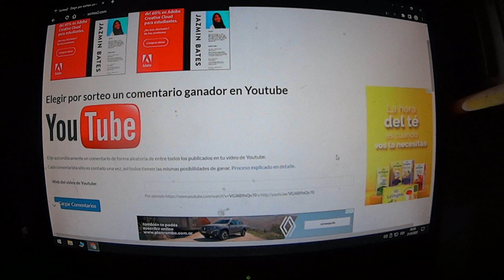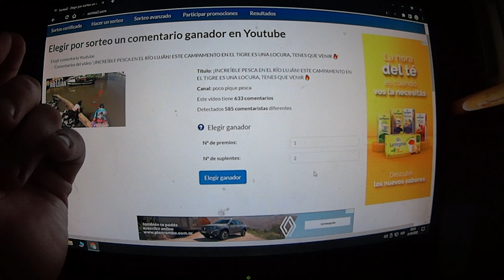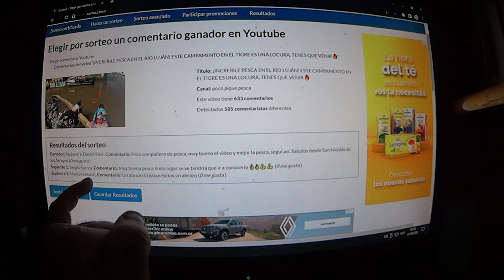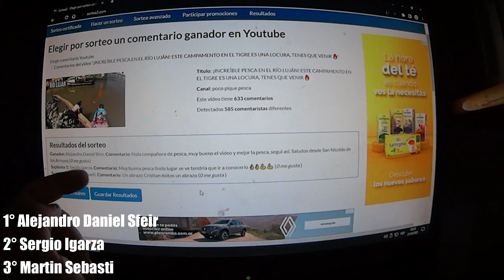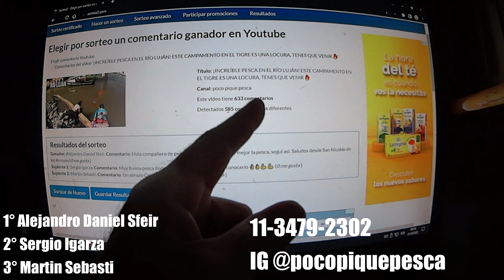Muchos peces en este lugar gratis - pocopique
Exploro distintos lugares de pesca bajo diferentes climas, combinando la aventura con la tranquilidad de la naturaleza. Acampamos, cocinamos nuestro propio alimento con pescado frito o a las brasas y probamos diversas técnicas de pesca con distintos tipos de carnada. También enseño cómo preparar carnadas efectivas para mejorar tus capturas. Relájate y disfruta de los sonidos de la naturaleza y el placer de la pesca.